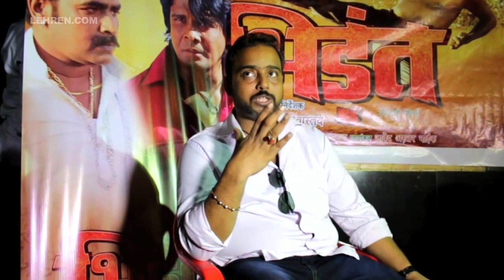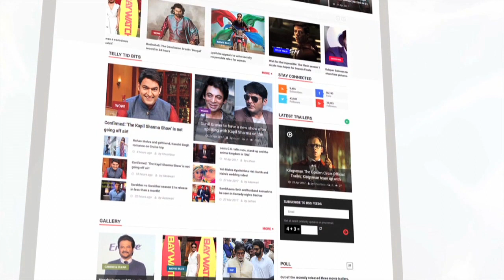पवन-खेसारी के एक्शन फिल्मो को लेकर इस डायरेक्टर ने कही ये खास बात | Som Srivastwa | Lehren Bhojpuri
Upcoming Bhojpuri movie 'Bhidant' director Som Srivastwa talks about Pawan Singh and Khesari Lal Yadav. Check out the video to know more.